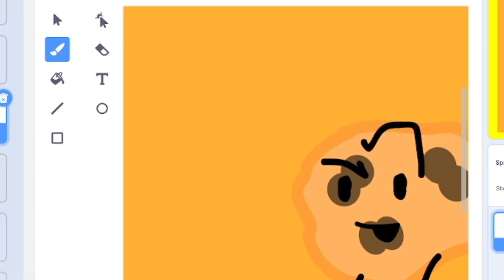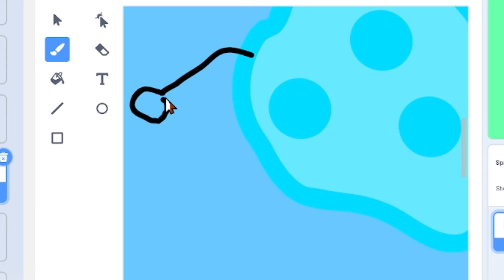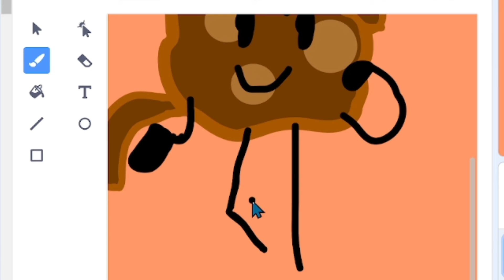Re-designing The Cookie Images In My Find The Cookies Game (in obby creator) Part 2.